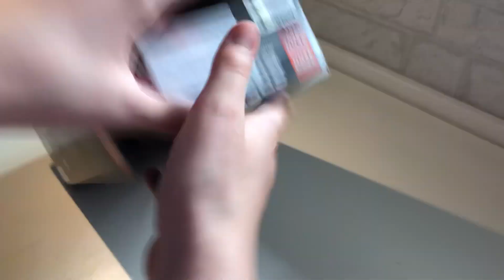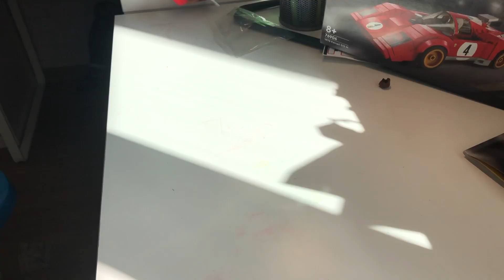Review Lego Speed Champions "1970 Ferrari 512 M” (76906)